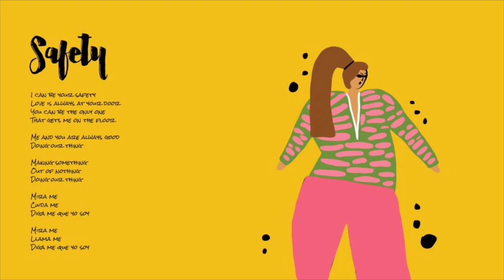PillowTalk - Safety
The album’s lead song, “All People” focuses on a message of peace and political awareness, prompting global equality for all people regardless of race, gender, sexual orientation, religious beliefs or creed. You can always find yourself mesmerized by PillowTalk’s catchy love songs, disco anthems, futuristic RNB sounds and indie dance influences.

In their latest album, PillowTalk explores a deeper, more organic sound by incorporating more live bass, guitars, horns, percussions and background vocalists to spice up the band’s auditory palette. “All People” features a plethora of experienced and seasoned session players, including some longtime friends and new undiscovered talents. PillowTalk welcomes back Derrick Boyd, a.k.a. Tone Of Arc, on guitar and bass; Greg Paulus on trumpet, and introduces the lovely Hannah Noelle, on background vocals.

Lyrics: Safety

I can be your safety
Love is always at your door
You can be the only one
That gets me on the floor

Me and you are always good
Doing our thing

Making something
Out of nothing
Doing our thing

Mira Me
Cuida Me
Diga Me Que Yo Soy

Mira Me
Llama Me

Mira Me
Llama Me

Mira Me
Llama Me

Written by M. Tello, R. Williams, S. Doyle, S. Duryea. Vocals performed by Samuel Doyle. Keyboards and synths by Ryan Williams. Drums, percussion, keyboards, synths by Michael Tello. Trumpet written and performed by Greg Paulus. Additional keyboards by Shane Duryea. Additional vocals by Anna Scott and Beta Boom. Produced, recorded, and mixed by Michael Tello.